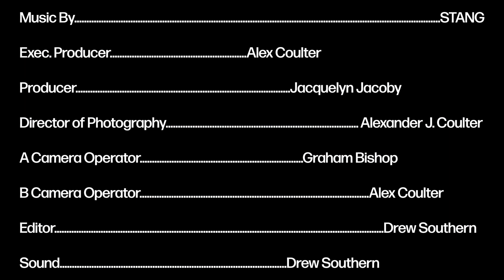STANG - In The Night | A Moment With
A Moment With STANG

Exec. Producer. Alexander J. Coulter

Producer. Jacquelyn Jacoby
Director of Photography. Alexander J. Coulter

A Camera Operator. Graham Bishop

B Camera Operator. Alexander J. Coulter

Editor. Drew Southern

Sound. Drew Southern